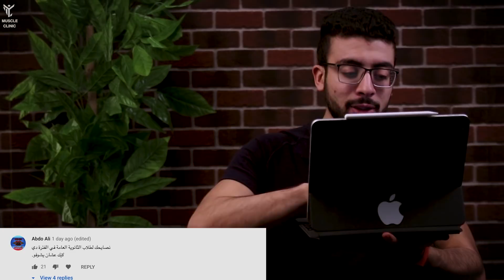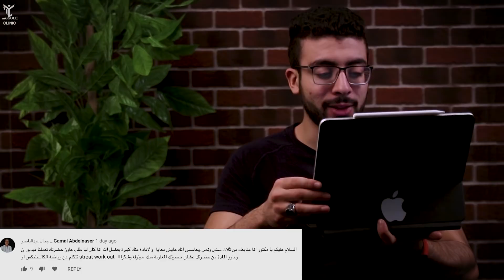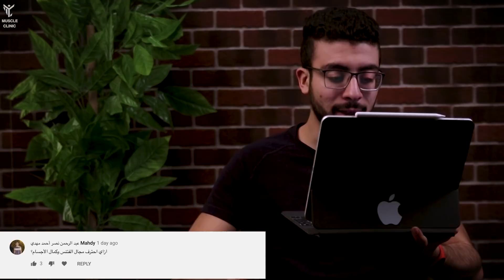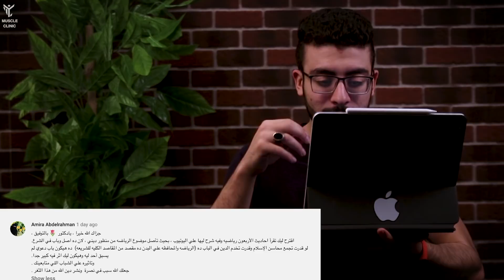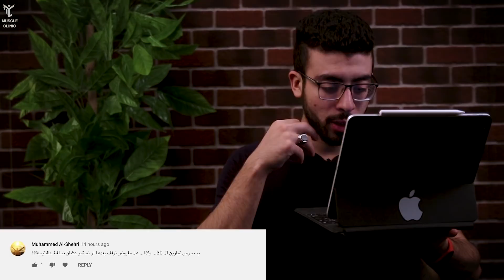كيف تحقق النجاح وتوفق بين التمرين والعبادة فى رمضان ...وأكثر ...؟ - Q & A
… سؤال وجواب مع د حازم طارق

muscle.. عضلات
clinic. عيادة
muscle clinic ...knowledge is power
the gear i use :
lens tamron 24-70 .
 audio :BOYA BY-M1 .